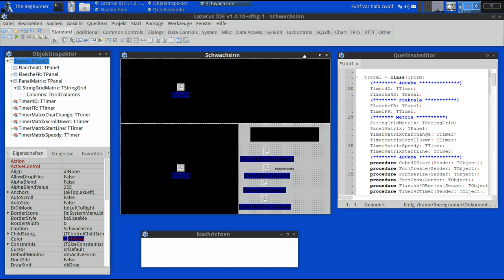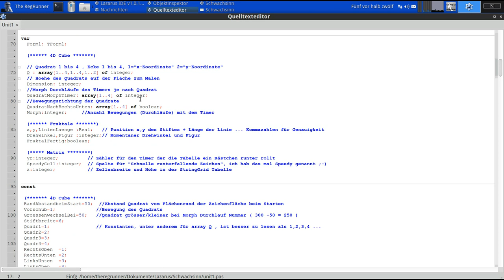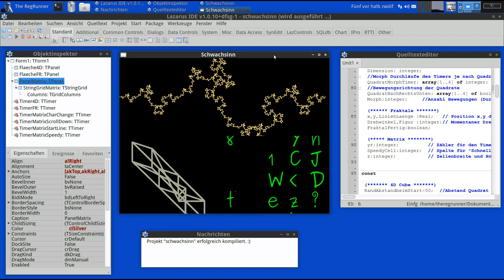Lazarus : Schwachsinns Demo ;-)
Just for fun ... 3 Demos kombiniert zu einer sinnfreien animierten Grafik ;-)

"Lazarus-Schwachsinn-TheRegRunner.zip"

OS imVideo :
Xubuntu 14.04 LTS

YouTube Audo Libary
"Two_Step.mp3"